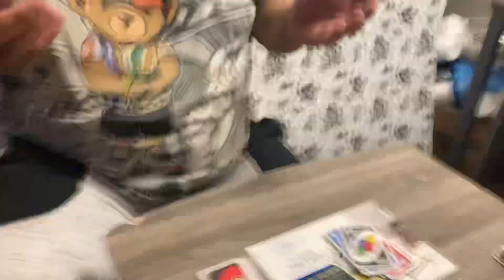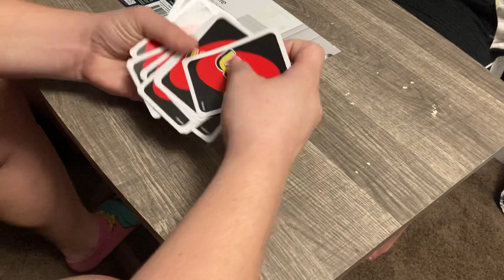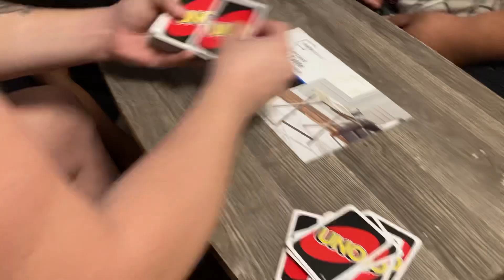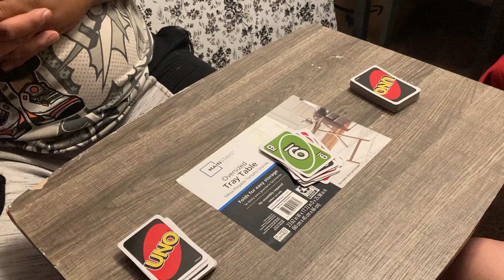Couples having a game night